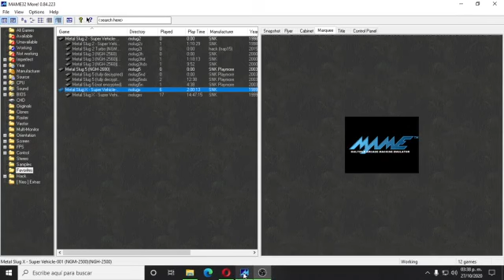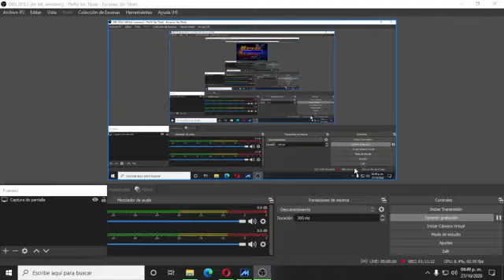Metal Slug X 2R Apocalyptic Time Edition Super Version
Una edición mejorada
Para cualquier pregunta, visita la sección preguntas y respuestas